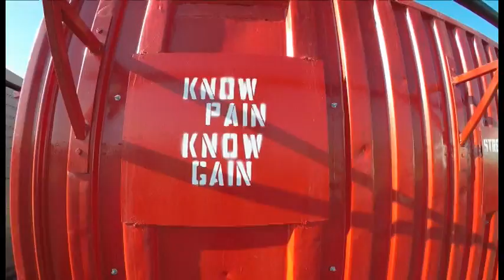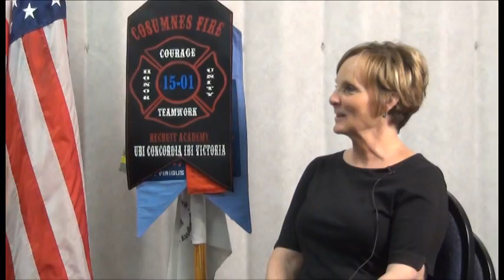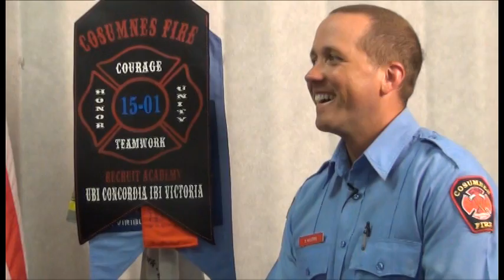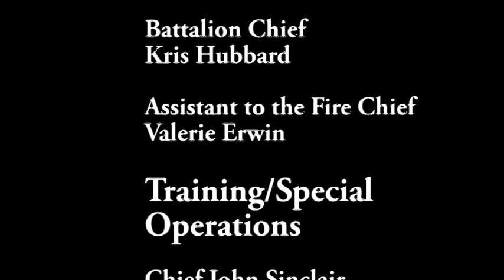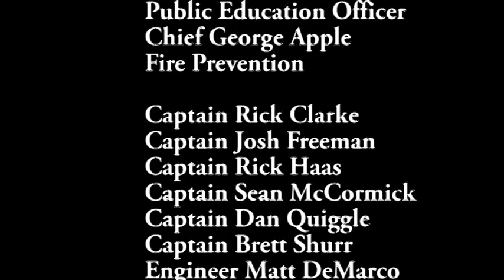Cosumnes Fire Department Academy 2015